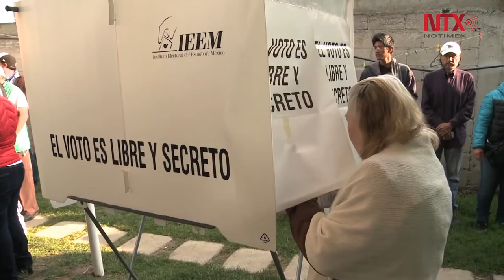Fiscalía electoral implementa operativos móviles en estados con elecciones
Desde las 07:00 horas la FEPADE implementó operativos móviles en las entidades donde se realizan elecciones